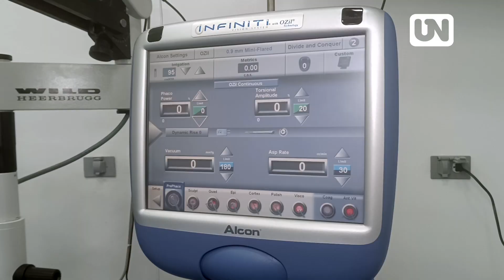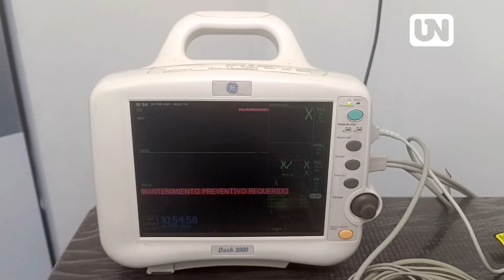Inauguran nuevo centro oftalmológico en el Municipio Sucre